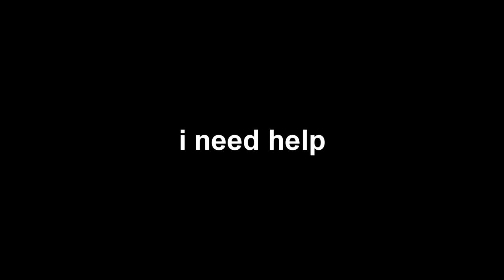Robbie Shaw's Crying Clips - Sparta HGWT Mix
yea, i hate myself for doing this crappy fad, also this will be my last crying sparta remix like for real. btw, sorry if the snare's fake, i couldn't find any good samples from it.